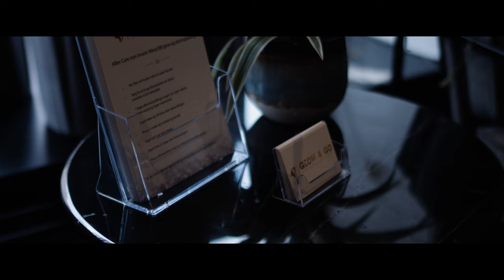skincare & beauty B-roll Cinematic video from Glow and go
B roll commercial filmed in Copnehagen
Glow And Go ( Glow & Go)
Skincare
Black magic cinema pocket 4k camera
Premiere pro
after effects
Anamorphic lenses